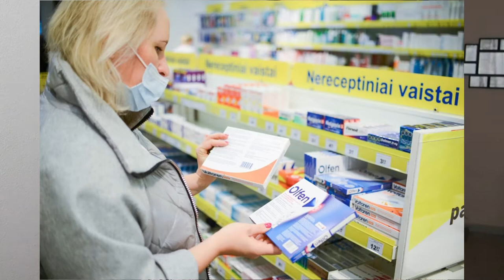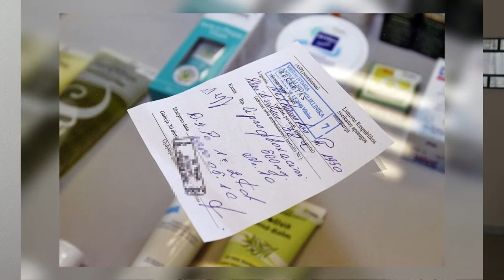Farmacias y compra de medicamentos en Lituania🏤💊